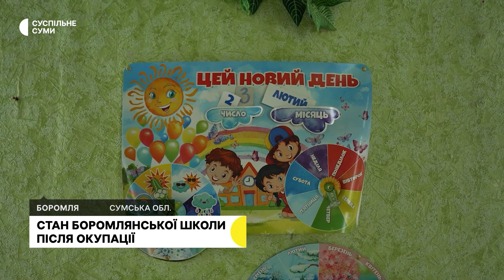"Перше враження - шок": як виглядає Боромлянська школа після окупації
Зруйновані та обкрадені будинки, навчальні заклади та магазини. А ще - шантаж, погрози та мародерство. Так російські військові поводили себе у Боромлі. Протягом місяця село було в окупації. Серед найбільш постраждалих об’єктів - Боромлянський ліцей, де протягом кількох тижнів жили російські військові та облаштовували свій побут. Що лишили по собі у навчальному закладі - дивіться у сюжеті.